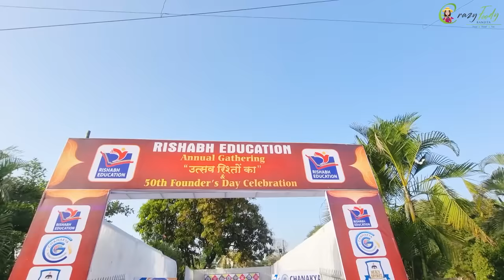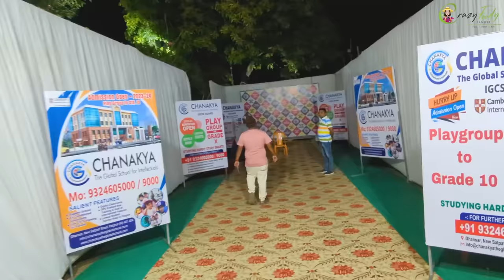ओवीचा पहिला स्टेज परफॉर्मन्स💃 We Are Proud Of You Ovee🥰 Crazy Foody Ranjita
►►►My Cameras:
1. Sony ZV1 Camera
2. Canon 200d
3. GoPro HERO9 Black Holiday Bundle
4. DJI Pocket 2 - Handheld 3-Axis Gimbal Stabilizer

►►►My Mic :
1. Rode VMGO Video Mic GO
2.Rode Wireless Go
3. Wired Mic
4. Wireless Mic

►►►New Mic:
Sennheiser MKE 200